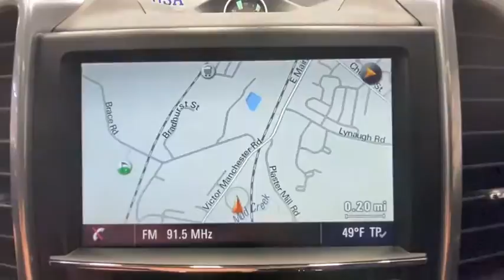2015 Porsche Cayenne Rochester, Victor, Pittsford, Webster, Spencerport, NY VTP39028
Black Used 2015 Porsche Cayenne available in Rochester, New York at Auction Direct USA Rochester. Servicing the Victor, Pittsford, Webster, Spencerport, NY area.

Leather.brbrPlease give us a call anytime at 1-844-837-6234 and one of our representatives will be glad to assist you with any questions you may have. Auction Direct USA prides itself with it's No Haggle atmosphere and please make sure to ask your associate about our 5 Day 500 Mile Buy Back Guarantee!! Feel free to bring in any trade-ins as we will provide a Free Appraisal on site. Even if you aren't buying a vehicle from Auction Direct USA we would purchase your vehicle. Come in today and see first hand how Auction Direct USA is revolutionizing the used car industry and making purchasing or selling your used vehicle as easy and stress free as possible!